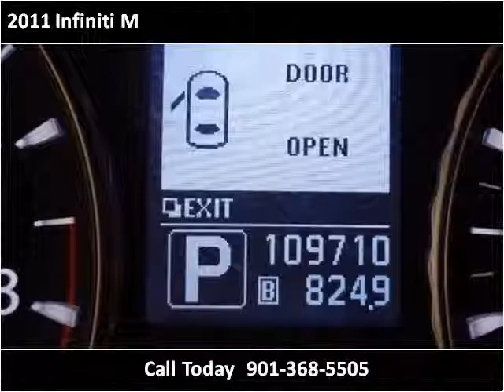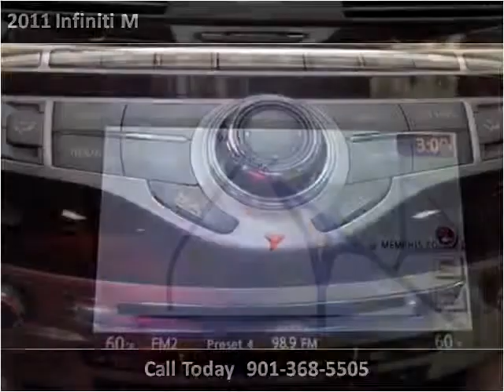2011 Infiniti M Used Cars Memphis TN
This 2011 Infiniti M is available from Mt. Moriah Auto Sales.